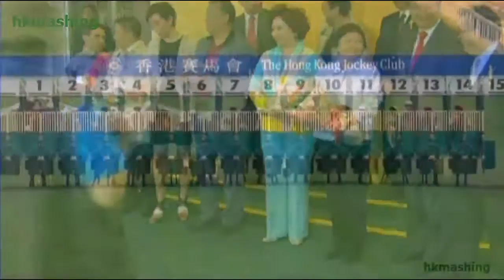2014 The Purves Quaich - Furio (事事如意) - 郭能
蒲偉士碟 (615)

Jockey : N Callan (郭能)
Trainer : PF Yiu (姚本輝)
Owner : Jenny Wan Pui Shan (溫佩珊)

2014/05/10 - Hong Kong - Sha Tin (615)